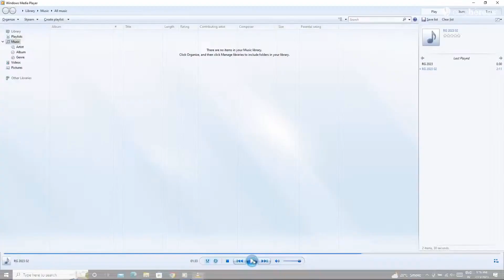RG Cricket Premier League - 2023 | BAPUNAGAR KABIR IKON XI vs LAMBHA LIONS | Highlights | Wicket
RG Cricket Premier League - 2023 | BAPUNAGAR KABIR IKON XI vs LAMBHA LIONS | Highlights | Wicket by Suraj Bhadoriya (Bapunagar Kabir Ikon XI)